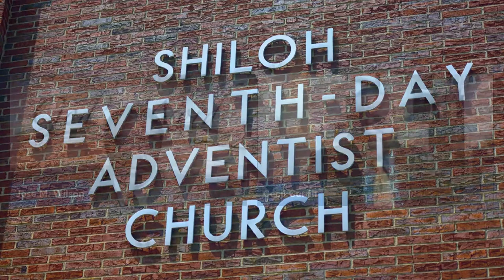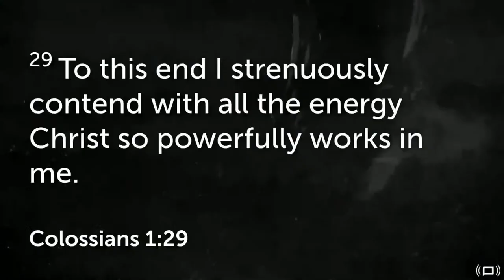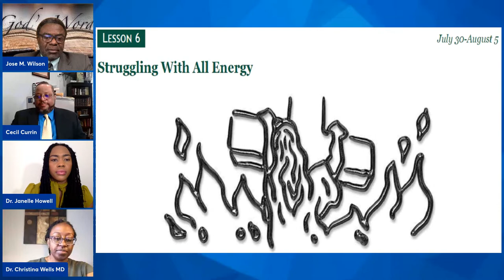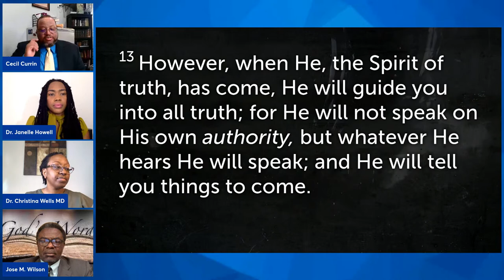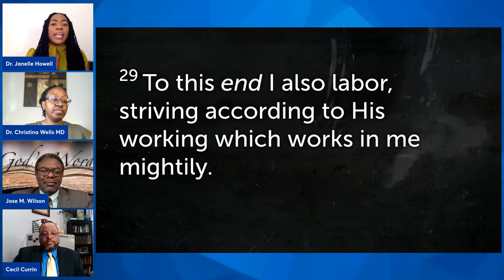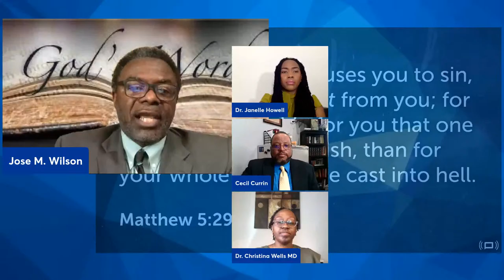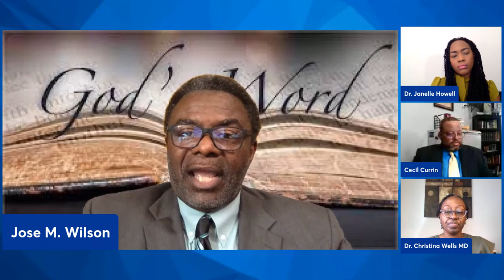"Struggling With All Energy" | Sabbath School Lesson #6 - 8/6/22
Chicago Shiloh SDA Church Sabbath School Program for August 6, 2022